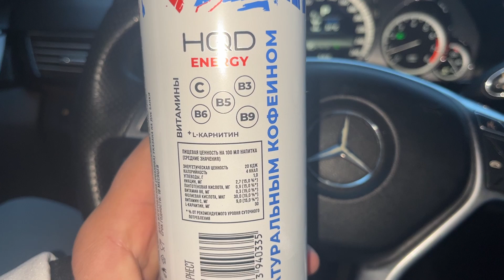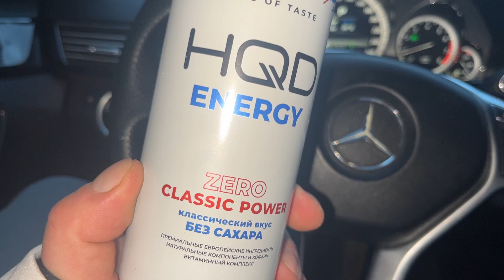HQD Energy Drink Classic Power Zero